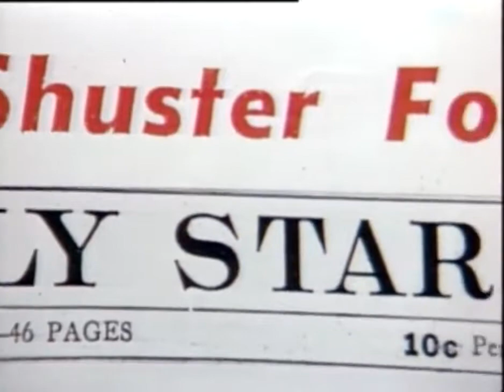Ed Sullivan's Introduction of Wayne & Shuster - 4 May 1958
Ed Sullivan's introduction of Wayne & Shuster before their first appearance on 4 May 1958 when they performed "Rinse the Blood Off My Toga".

TITLE: Ed Sullivan's Introduction of Wayne & Shuster
TYPE: Television episode (excerpt)
YEAR: 4 May 1958
DIRECTOR: Unknown
PLAY: Julius Caesar
LANGUAGE: English
VENUE: The Ed Sullivan Show on CBS rebroadcast on CBC
PRODUCTION DESCRIPTION: Ed Sullivan’s introduction to Wayne and Shuster before their first appearance on The Ed Sullivan Show in which they performed “Rinse the Blood Off My Toga.”
CAST:
Ed Sullivan
SOURCE: Wayne & Shuster: 50 Years of Comedy. Dir. Trevor Evans. DVD. CBC Home Video, 1991